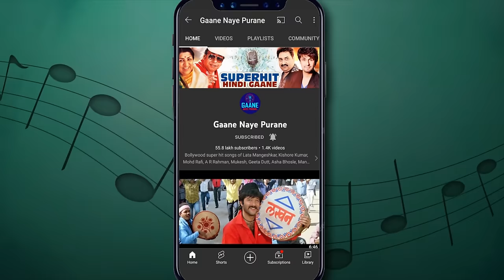परबत के पीछे [HD] : राजेश खन्ना और हेमा मालिनी का रोमैन्टिक सॉंग | Kishore Kumar, Lata ji | Mehbooba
Song: Parbat Ke Peechhe
Singer(s): Lata Mangeshkar, Kishore Kumar
Film: Mehbooba (1976)